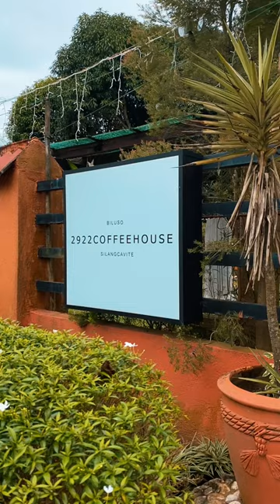2922 Coffee House | aesthetic and relaxing cafe near FEU Silang ☕